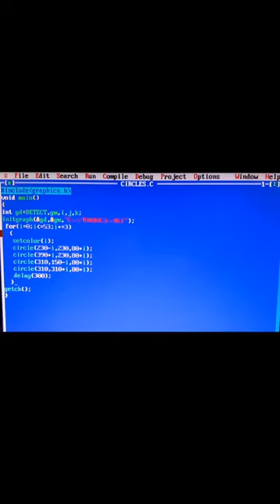Circle pattern project in c